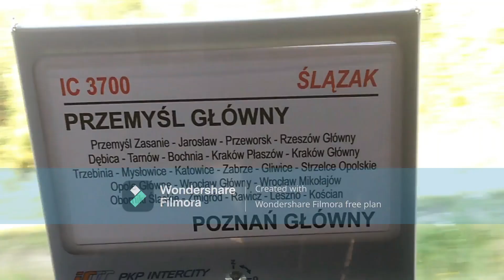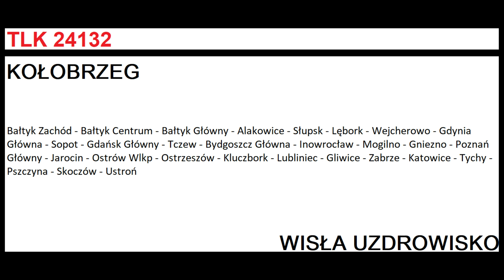Wjazd TLK 24132 rel: Kołobrzeg - Wisła Uzdrowisko na stację Bałtyk Główny + Zapowiedź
Zapowiedź wjazdu pociągu TLK 24132 (d. Baraniak) rel: Kołobrzeg - Wisła Uzdrowisko, materiał zarejestrowany 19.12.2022.

Życzę wszystkim Wesołych Świąt oraz Szczęśliwego Nowego Roku na następne filmy.

Komputer:
🔑Procesor 234L - Intel
🔒Firma: Dell
📌Pamięć: 150 GB